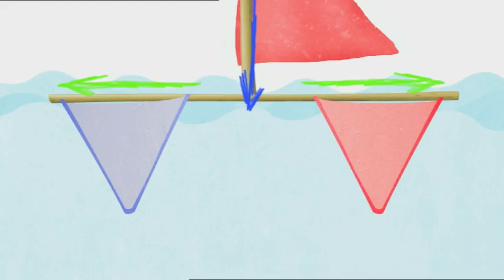Backyard Science | S2E43 | Crush up a Bouncy Ball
In this episode of Backyard Science.

We teach you how to build:
- Top of the line teepee tent
- Your own drink carton raft
- Squish up a super bouncing ball
- Count how many crackers you can cram into one mouth